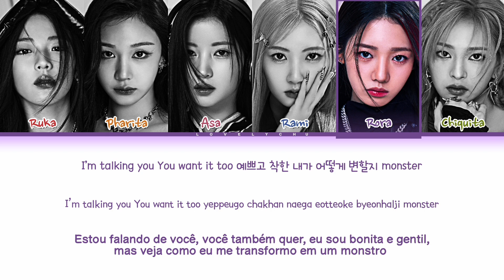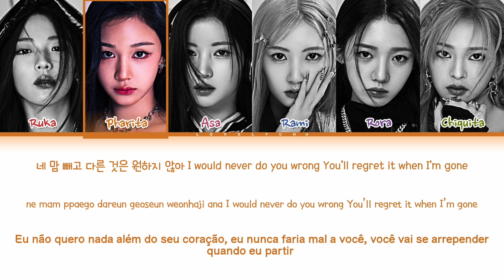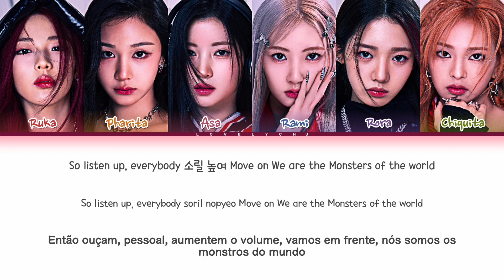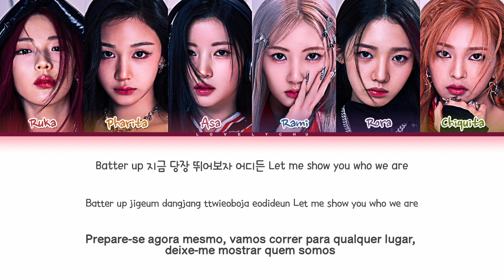BABYMONSTER 'Batter Up' Lyrics | Legendado PT-BR (Color Coded Lyrics)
• Artist: BABYMONSTER
• Song ♫: Batter Up
• Album: 'Digital Single – Batter Up'
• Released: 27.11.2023